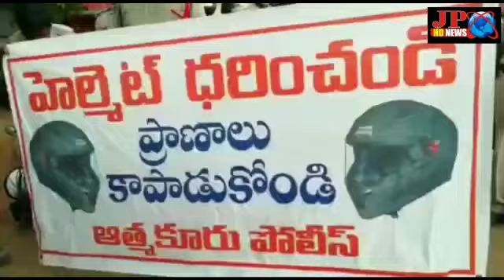హెల్మెట్ ధరించండి ప్రాణాలు కాపాడుకోండి ఆత్మకూరుDSP ఆధ్వర్యంలో వినూతన బైక్ ర్యాలీ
ప్రతీరోజూ JP HD Newss మీకు బ్రేకింగ్ అప్డేట్ అందిస్తూ ఉంటాం

Thank You Somuch Everyone